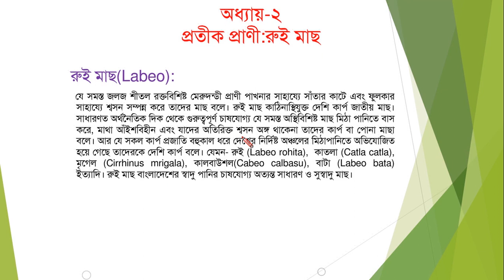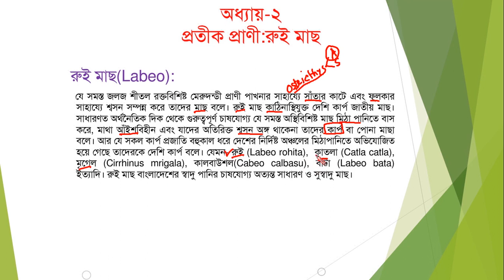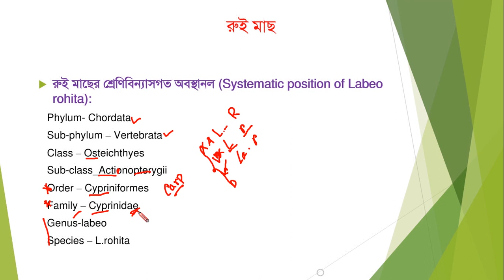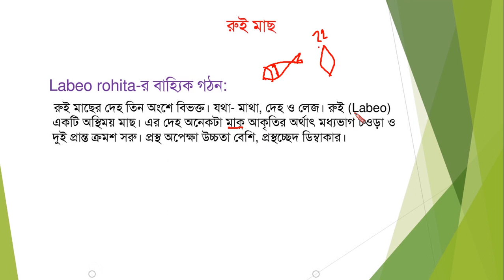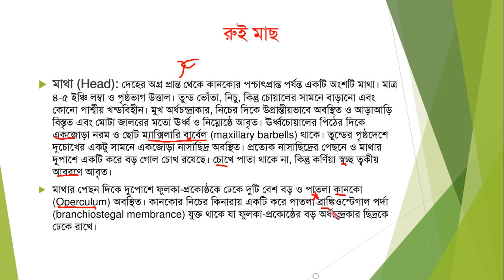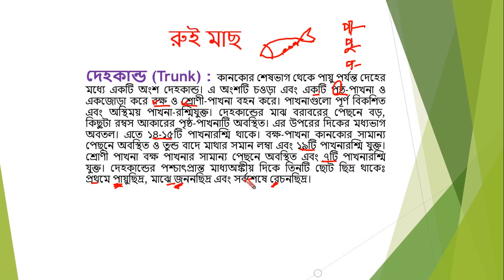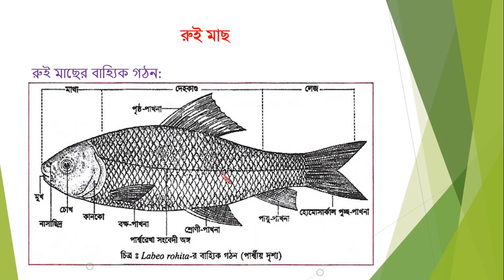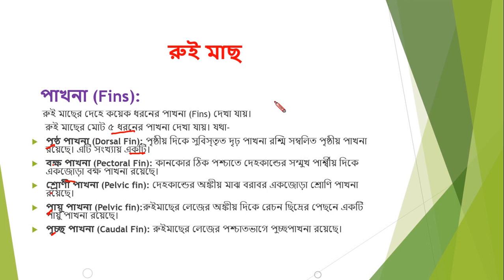Animal's Identity, Labeo Rohita (Part-1) | Chapter 2 | Biology 2nd Paper | HSC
Class: HSC
Subject: Biology 2nd Paper
Chapter: Two
Topic: Animal's Identity, Labeo Rohita (Part-1)